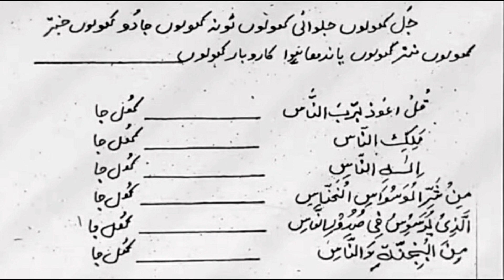bandish todne ka wazifa | Bandish Todne Ka Amal